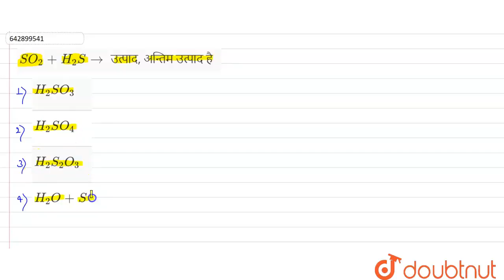SO_(2)+H_(2)S to उत्पाद, अन्तिम उत्पाद है | 12 | p-ब्लॉक के तत्व- II | CHEMISTRY | ARIHANT HINDI...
SO_(2)+H_(2)S to उत्पाद, अन्तिम उत्पाद है
Class: 12
Subject: CHEMISTRY
Chapter: p-ब्लॉक के तत्व- II
Board:IIT JEE

👉 Have Any Query? Ask Us.